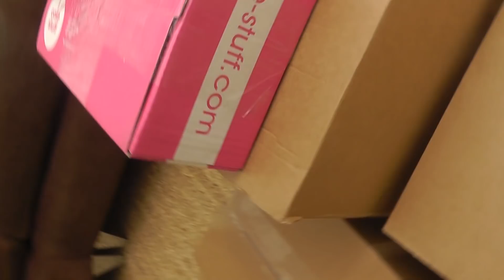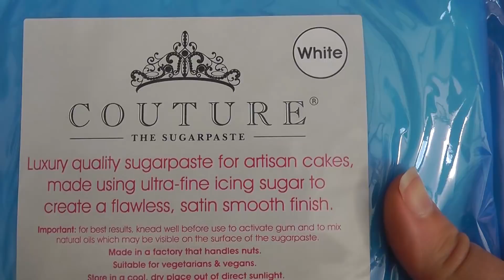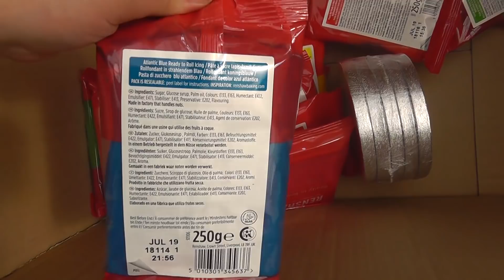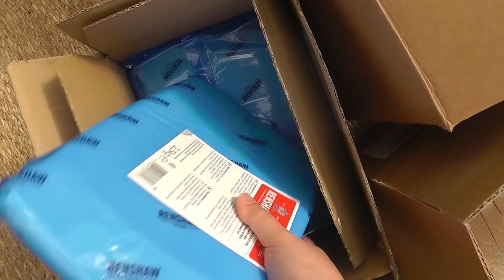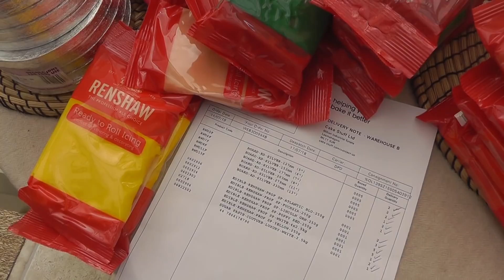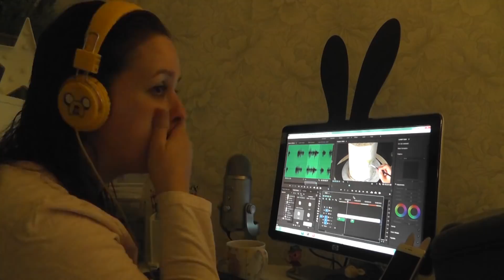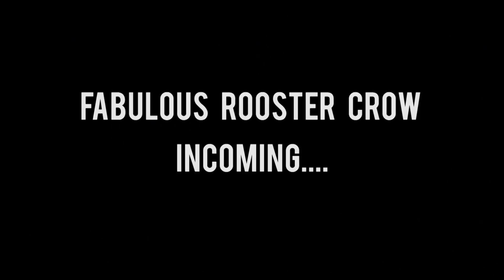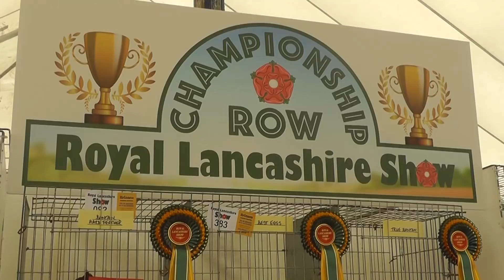The Fanciest Cockerel Crow | VLOG #3 | Royal Lancashire Show | Cherry Vlog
Hi!
In this Vlog I create 3 cakes and visit the Royal Lancashire Show in Ribchester